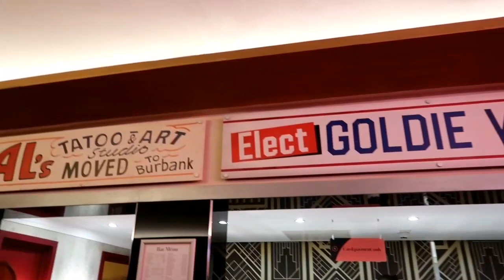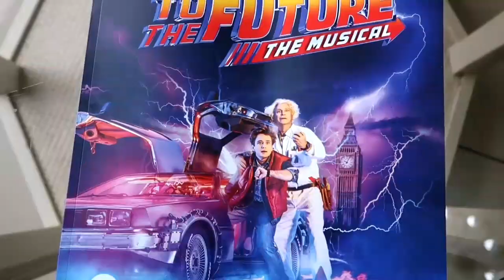Back to the future the musical curtain call and review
back to the future musical front row curtain call  fantastic show